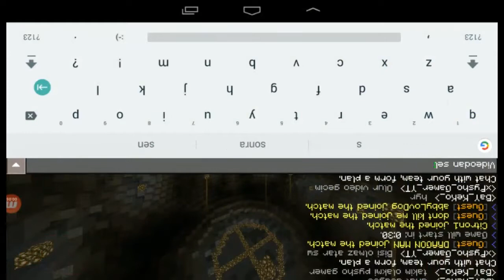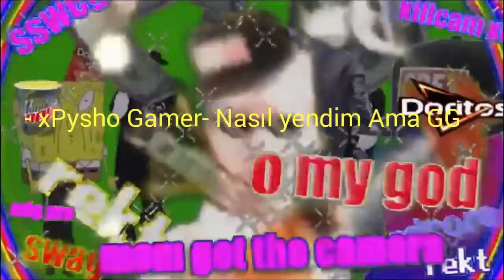Lifeboat Maceraları #5 (Deadpool Oldum )